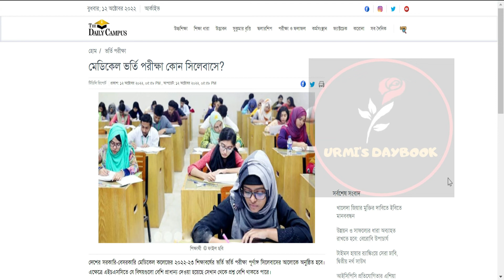মেডিকেল ভর্তি পরীক্ষা ২০২৩- কোন সিলেবাসে ? MBBS Admission 2023| Medical Admission 2023 Update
মেডিকেল ভর্তি পরীক্ষা ২০২৩- কোন সিলেবাসে ? MBBS Admission 2023| Medical Admission 2023 Update | MBBS ভর্তি ২০২২-২৩ আপডেট| MBBS Circular 2023 Update

News Source:The Daily Campus
My another channel:
Bongo foodies:
😎Let’s connect:
Thumbnail Text: মেডিকেলে ভর্তি ২০২২ আবেদনের সময় বাড়ছে